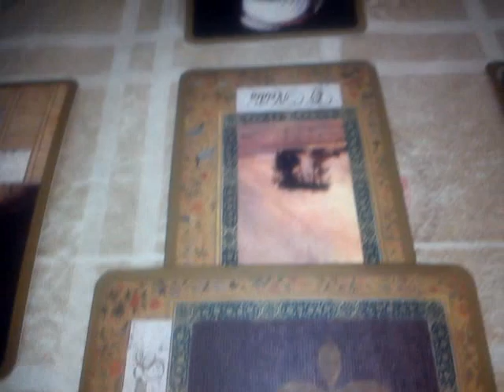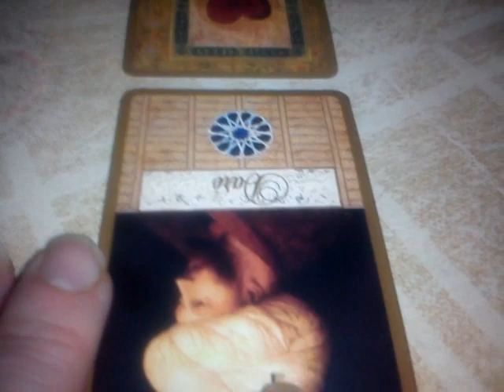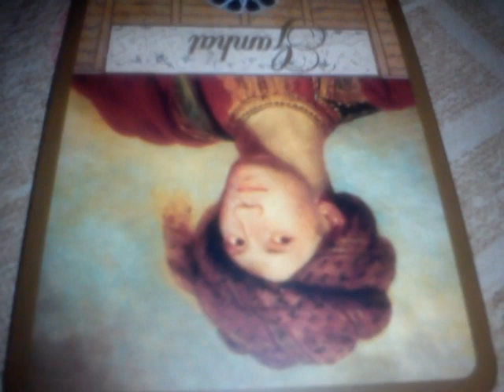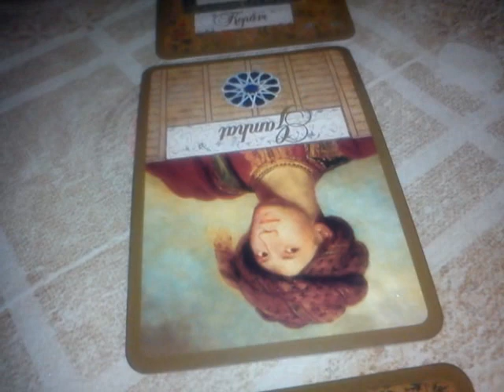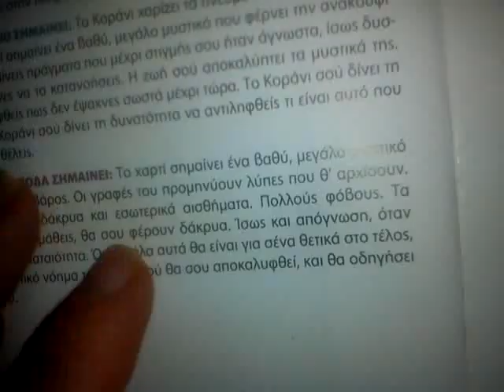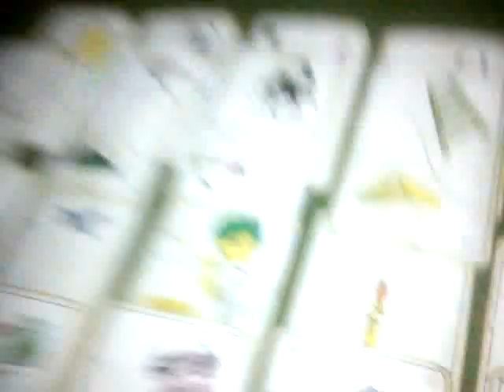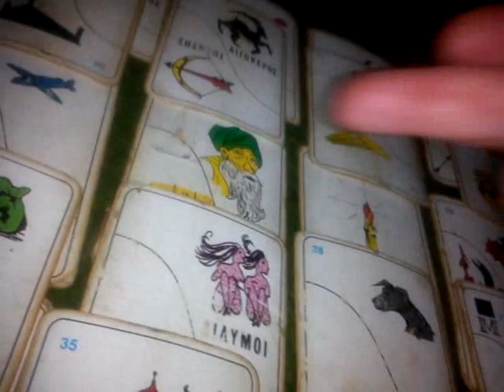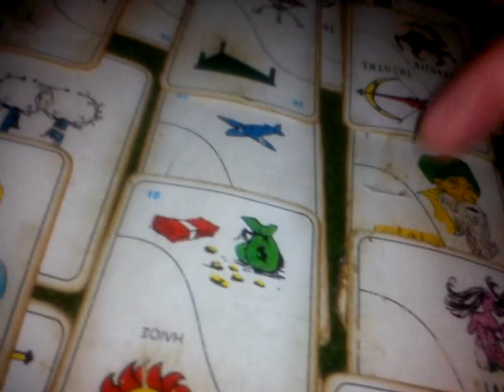PART. 2. With LOTS OF LOVE FOR MY LOVABLE FRIEND HUGH JACKMAN!!! 💘💘💍💍❤ ❤ ❤ 💖 💖 💖🌹🌹🌹🌈🌈🍷🍷🍫❤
I HAVE BOUGHT FOR YOU MICHALIS A BEAUTIFUL PHOTOGENIC GOLDEN RING 18 CARAT WITH A REAL ORIGINAL SAPPHIRE GREAT ETERNAL PRESENT SYMBOLIZES OUR IDYL OUR BEAUTIFUL EROTIC ROMANTIC & FRIENDLY LOVE THAT WE ARE FEELING TOGETHER EACH OTHER FOR THE ETERNITY. TO REMEMBER ME. OUR FIERY ROMANCE I HAVE LOVED YOU SO SO SO SO MUCH MY LOVE MICHALIS (HUGH)! 💘💘💍💍❤ ❤ ❤ 💖 💖 💖🌹🌹🌹🌈🌈🍷🍷🏹🏹🏹 🙂
CHALANDRI - NORTH SUPERB - ATHENS - GREECE
Date: Sunday 7 April 2024
Time: 10:30 p.m. Night
Atmosphere Temperature: 20 Degrees Sunny Cloudy Weather
A BEAUTIFUL POEM FROM ME DEDICATED FOR YOU MY LOVE MICHALIS!💍💍❤ ❤ ❤ 💖 💖 💖🌹🌹🌹🌈🌈🍷🍷🏹🏹🏹 🙂 ‎‍🙂 🍫❤🐦🐦✈✈✨💘💘
"I LOVE YOU WITH ALL MY HEART FOREVER A BIRD OF FREE & CARELESS WING WAS I THROUGH MANY A SMILLING SPRING.
THE COLD REPULSE THE LOOK ASKANCE THE LIGHTING OF LOVE'S ANGRY GLANCE STAY"!💍💍❤ ❤ ❤ 💖 💖 💖🌹🌹🌹🌈🌈🍷🍷🏹🏹🏹 🙂 ‎‍🙂 🍫❤🐦🐦✈✈✨💘💘
HUGH MICHAEL (in Greek Language his Name is MICHALIS) JACKMAN the LEGENDARY DYNAMIC TALENTED FAMOUS AUSTRALIAN GREEK ACTOR, TENOR SINGER, DANCER ,MULTI-INSTRUMENTALIST, DYNAMIC POTENT FIGHTER, PERFORMER & PRODUCER
Born at Sydney, Australia
Saturday, October 12, 1968
12:00 (time zone = GMT 10 hours)
151e13, 33s52
Zodiac Circle: LIBRA with POSITIVE STRONG BIOENERGY & BRILLIANT AURA & INTENSE METAPHYSICAL TELEPATHIC PHYSIOGNOMY
Horoscope: AQUARIUS
Eyes Colour: Green Olive with Honey Colour in the center around the pupil of the eyes
Height: 1,90 m
Status: Informally Engaged, Betrothed💘💘💍💍
Religion: Anglican Christian - Anglicanism
Manolis Mastichidis - Opera Singer - Lieder Singer of German Artistic Lieder Songs - Lyrical Actor
Voice: Lyrical Baritone
Languages: Greek, English & little French
Studies: I graduated from National Conservatory on 25 January 2011 during my singing examinations that i received my Diploma with the Grade Excellent (10) on 7 July 2011 (Recognized from the Ministry of Coulture).
I graduated with the Diploma from the Lycee with the Specialization Microbiologist Assistant (2 years the study) (Greek Lycee 3 years study, but in 2nd year i received i received the Specialization) on 7 June 1998.
I graduated with the Diploma from the Private School with the Specialization Physical Therapy on June 2001 (2 years study Octomber 1999 - June 2001).
Born at Athens (Marousi North Suburb in the Maternity Home with the Title "The Mother" in Greek the name of the Maternity Home is Mitera), Greece
Date of Birthday: Tuesday, June 10, 1980
Zodiac Circle: GEMINI with POSITIVE STRONG BIOENERGY BRILLIANT AURA & INTENSE METAPHYSICAL TELEPATHIC INSTICTIVE PHYSIOGNOMY
Horoscope: LEO
Eyes Colour: Green Olive with GREEN CRATERS or GREEN LEAVES STH LIKE THE BEAUTIFUL COLOURS OF THE FOREST YELLOW SHADES Honey Colour in the center around the pupil of the eyes
Height: 1,77 m
Religion: Orthodox Christian
SPECIAL EXTRAORDINARY SUPER SURPRICE MICROPHONE KARAOKE DEDICATION WHOLEHEARTEDLY
DEDICATED from DEDICATED from the DEPTHS OF MY HEART "HAPPY EASTER 2024" the LIEDER GERMAN ARTISTIC SONG :AUS DEN OSTLICHEN ROSEN, DIE LOTTOSBLUME (LIEDER) ROBERT SHUMAN, MORGEN (LIEDER) RICHARD STRAUSS, AUS DEN OSTLICHEN ROSEN FROM THE EASTERN ROSES (LIEDER) ROBERRT SCHUMANN ,DANNY BOY (IRISH BALLADE) WORDS BY E. WEATHERLY & TENGO FIEBRE (MEXICAN BALLADE WAS WRITTEN & SUNG BY GABBY SSPANIC) where i HAVE LOVED HIM TOO MUCH DEDICATED for my DEAREST, my ADORABLE my BELOVED FRIEND HUGH JACMAN that i ALWAYS i APPRECIATE him,i REMEMBER him, i ADMIRE him, i ADORE him & i HAVE LOVED HIM GENERALLY IN MY LIFE TOO TOO TOO MUCH my LOVABLE FRIEND MICHALIS (HUGH)! 💍💍❤ ❤ ❤ 💖 💖 💖🌹🌹🌹🌈🌈🍷🍷🏹🏹 🍫❤🐦🐦✈✈✨💘💘
Cheers Hugh! 💍💍❤ ❤ ❤ 💖 💖 💖🌹🌹🌹🌈🌈🍷🍷🏹🏹🏹 ‎‍🍫 ❤🐦🐦✈✈✨💘💘
My BELOVED FRIEND Hugh i DEDICATE YOU my GREATEST DYNAMIC VIDEO , as PROOF of my ROMANTIC LOVE with PASSION that i'm FEELING INTENSELY inside my HEART & my SOUL DEDICATED for YOU my LOVABLE FRIEND Hugh! !💍💍❤ ❤ ❤ 💖 💖 💖🌹🌹🌹🌈🌈🍷🍷🏹🏹🏹 ❤🐦🐦✈✈💘💘
I'm WISHING YOU to have a LUCKY WEEK my LOVABLE FRIEND Hugh! 💍💍❤ ❤ ❤ 💖 💖 💖🌹🌹🌈🌈🍷🍷🏹🏹🏹 ❤🐦🐦✈✈💘💘
I LOVE YOU SO MUCH I Manolis Mastichidis I "Mr. Bariton" "The Legendary King Of The Opera". my LOVABLE FRIEND Hugh (in Greek Language your Name is Michalis)!💍💍❤ ❤ ❤ 💖 💖 💖🌹🌹🌹🌈🌈🍷🍷🏹🏹🍫❤🐦🐦✈✈✨💘💘
With LOTS OF LOVE, LOTS OF ADORATION, LOTS OF APPRECIATION & LOTS OF ADMIRATION for my LOVABLE FRIEND the LEGENDARY DYNAMIC TALENTED FAMOUS AUSTRALIAN GREEK ACTOR, TENOR SINGER, DANCER ,MULTI-INSTRUMENTALIST, PRODUCER, PERFORMER, DYNAMIC POTENT FIGHTER & RARE GREAT HUMANITARIAN
Hugh Jackman,
your EVERLASTING BEST FRIENDS & ETERNAL BIG ADMIRERS my LOVABLE KIND-HEARTED COMPATIONATE THE CHARISMATIC EXISTANCE my FATHER CHRISTOS MASTICHIDIS in GODS KINGDOM & I Manolis Mastichidis I "Mr. Bariton"
"The Legendary King Of The Opera".!💍💍❤ ❤ ❤ 💖 💖 💖🌹🌹🌹🌈🌈🍷🍷🏹🏹🍫❤🐦🐦✈✈✨💘💘